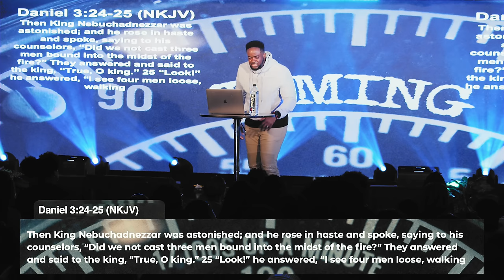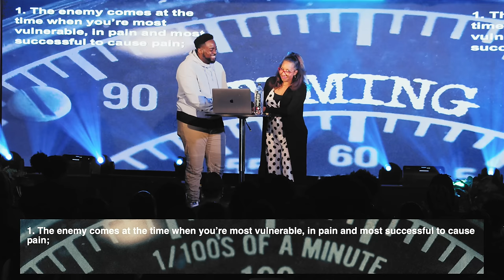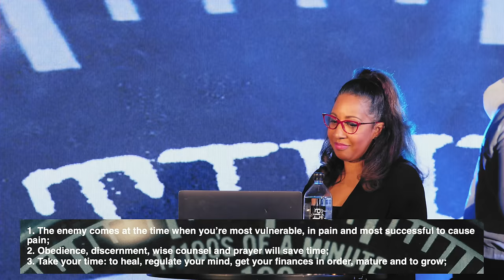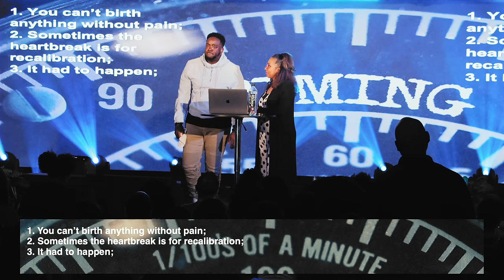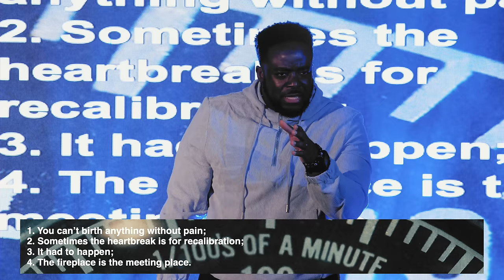Heartbreak & God's Timing | Part 4 | Jerry Flowers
Sometimes pain and purpose are married, which means you can't birth anything without pain. What if God is trying to see if He can trust you with that disappointment?